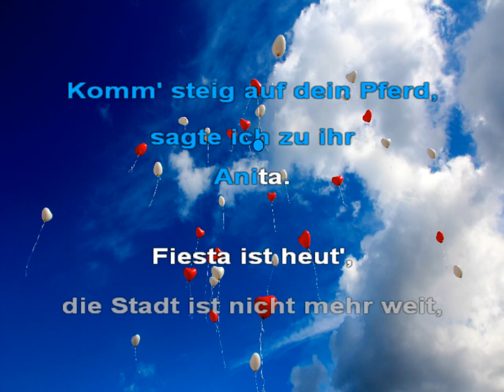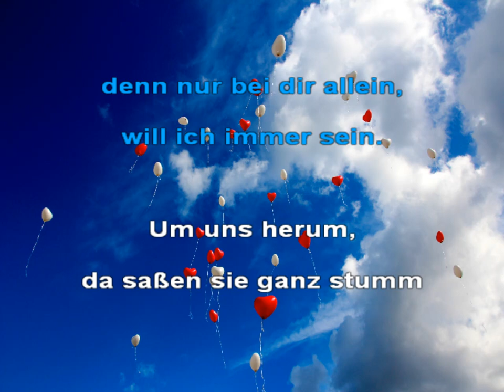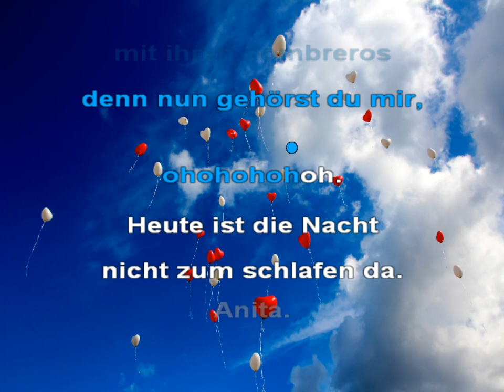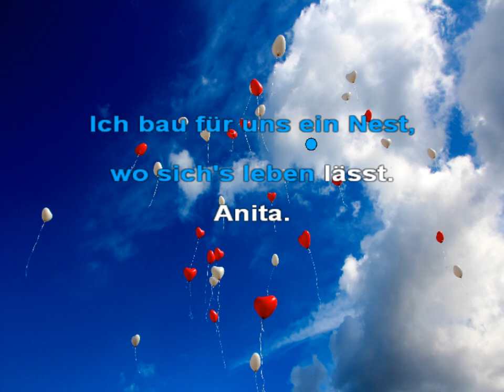Anita - Costa Cordalis - Karaoke